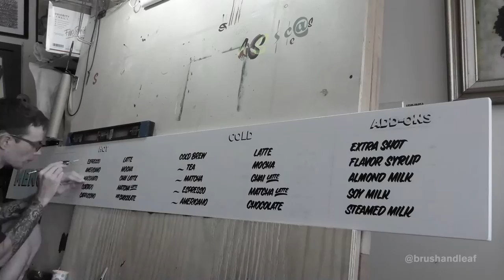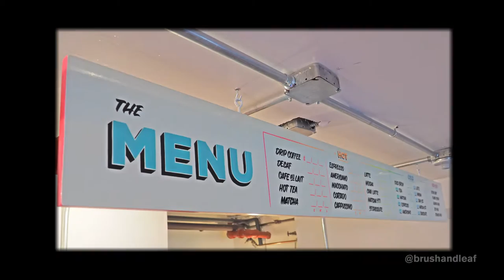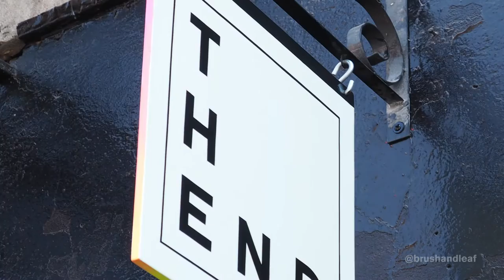Sign painting at THE END Brooklyn, fluorescent menu board and signs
Brush & Leaf painting a hanging menu board, hang sign and some window graphics for Thend Brooklyn. All are hand painted using 1shot enamels. Multiple coats of spar varnish were applied to the menu board to allow for the use of chalk markers to fill in changing prices. Design for menu by Brush & Leaf, Logo and design inspiration by Bongiorno New York. Menu board and hang sign painted by Travis W Simon and window painting by Caetano Calomino.

Check out The End Brooklyn at 522 Metropolitan Ave. Brooklyn, NY 11211

Music by: Charlie Byrd - "Funky Flamenco" / Mr. Guitar

And see more of our own work - and give us a follow @brushandleaf, thanks.